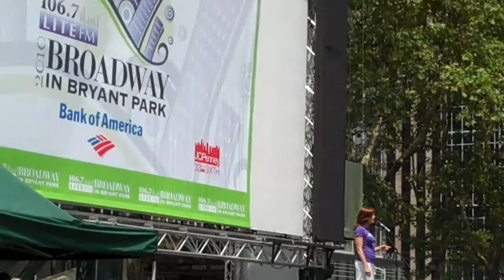Next to Normal "I Miss the Mountains" Bryant Park - Jessica Phillips